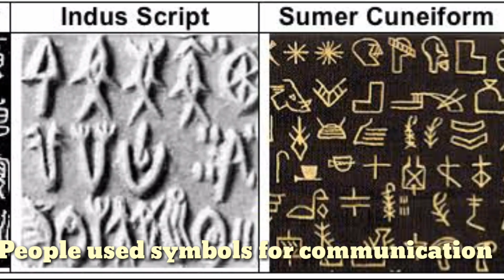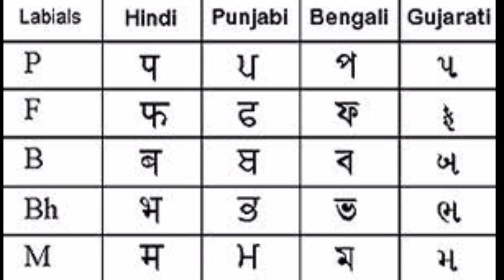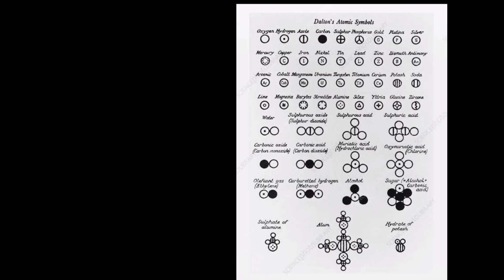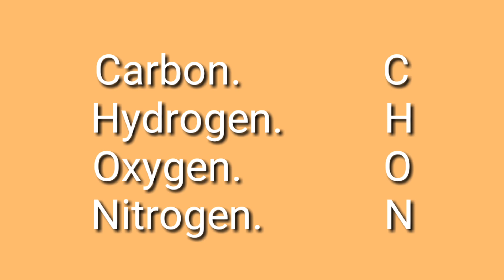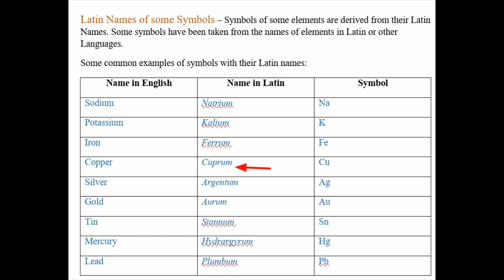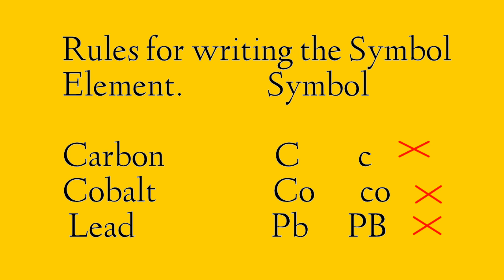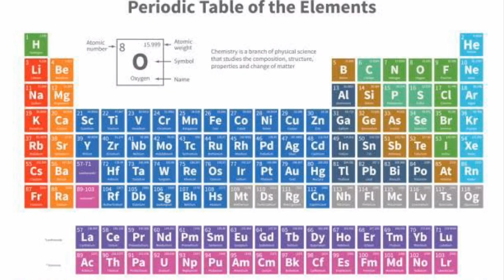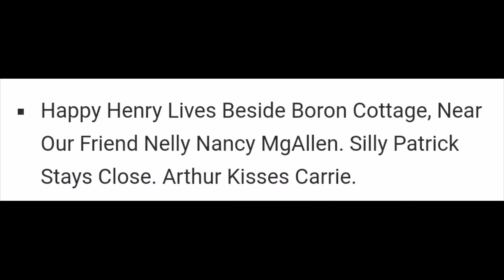Introduction to Symbols in Chemistry ।। Science classes ।।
A  Symbol is an abbreviation of the name of the element. It represents
 a] an element particular.
 b] an atom of an element.

Symbol of known elements with their first letter.

Name of the Element Symbol of the Element
Hydrogen
H
Boron
B
Carbon
C

Symbol of some known elements with two letters from their name.
Helium
He
Neon
Ne
Magnesium
Mg
Aluminium
Al
Chlorine
Cl